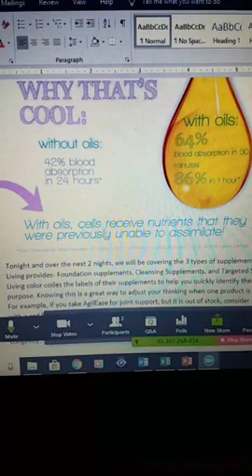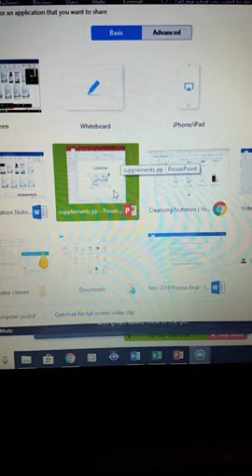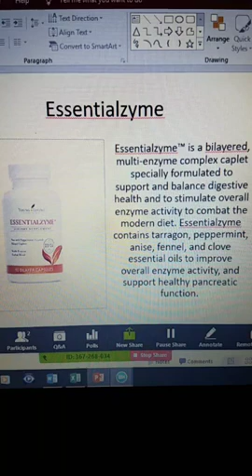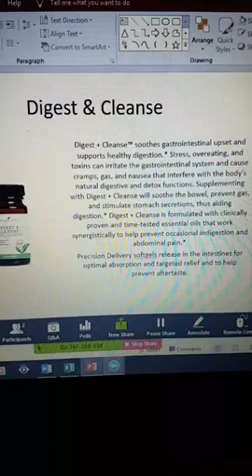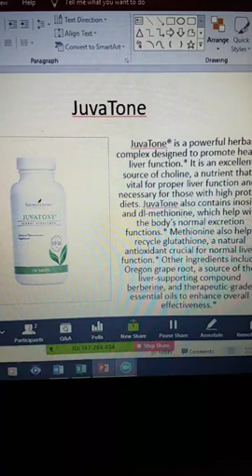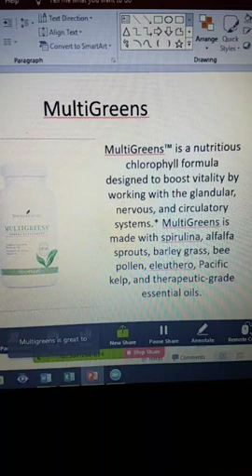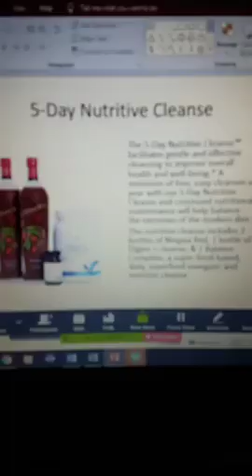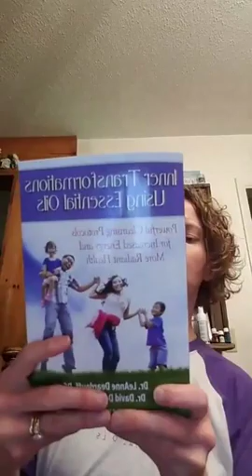12 Days of Happy Healthy Holidays - video #4 - Cleansing from the Inside Out - Take #2!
Take 2! 12 days to Happy Healthy Holidays - Video #4 - Cleansing from the Inside Out (Cleansing Supplements) **Keep watching- the quality improves a couple minutes in ;)
*Entry into the sample drawing is now closed (as of 11/14/18), but please continue watching and commenting what you learned